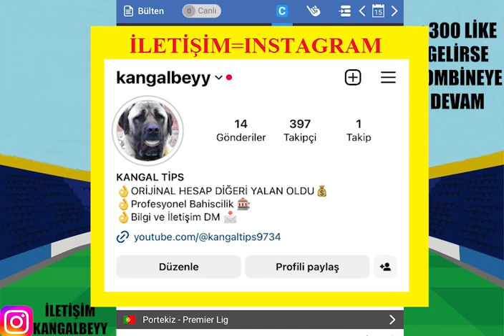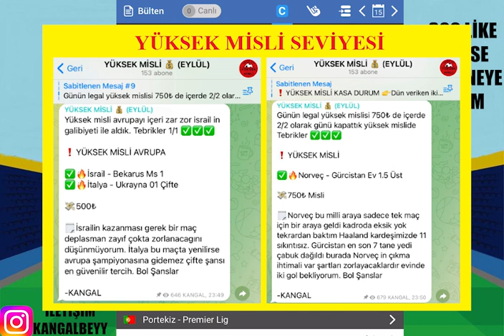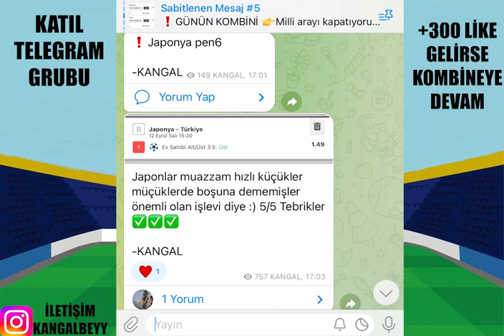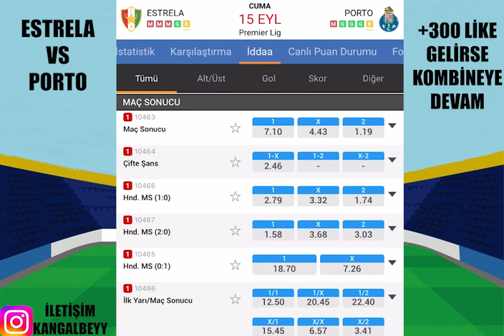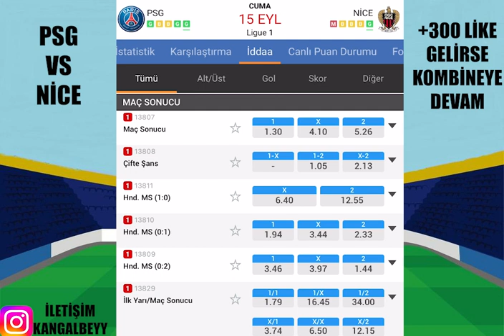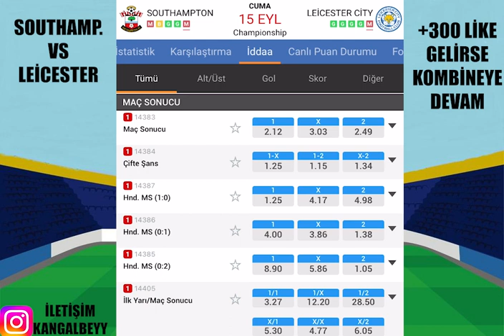BAŞLIYORUZ ! İDEAL VE YÜKSEK.. 15 EYLÜL 2023 İDDAA TAHMİNLERİ